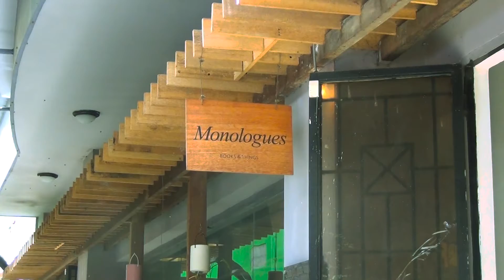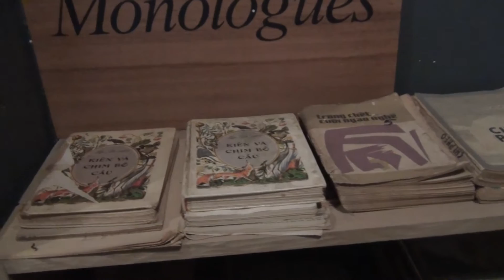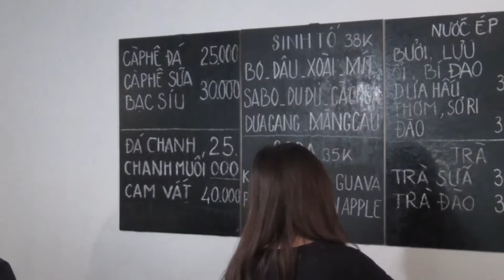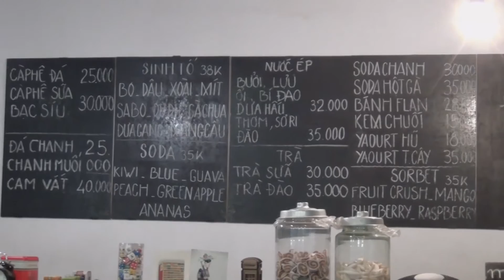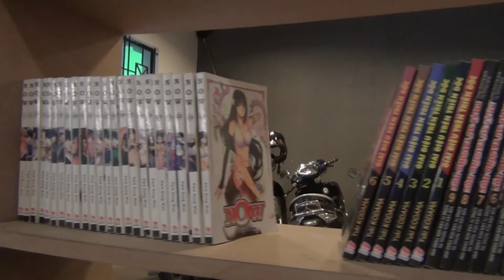[Zen Cafe] Monologues - Cafe sách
Review quán Cafe Monologues
Tên: Monologues - Cafe sách
Thời gian mở - đóng cửa: 8h sáng đến 20h30 tối
Giá cả: từ 25k đến 40k
Địa chỉ: 93B Võ Văn Tần, Phường 6, Quận 3 Thành phố Hồ Chí Minh
Tình trạng: đã hoạt động được 2 năm (còn hoạt động)
Các bạn biết quán nào hay, độc, lạ thì chỉ Zen để Zen đến thị thực ùi cho cái oánh giá nhoa ^^. cảm ơn các bạn đã ủng hộ.
Đừng quên bấm vào nút đăng ký (subscribers) để nhận được video mới nhất nha các bạn